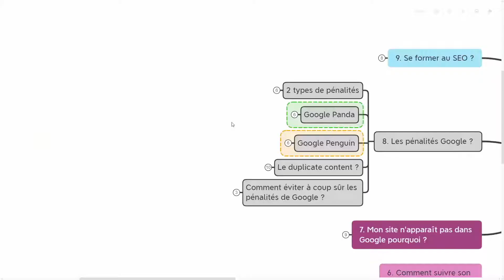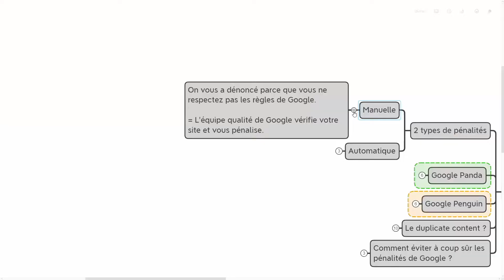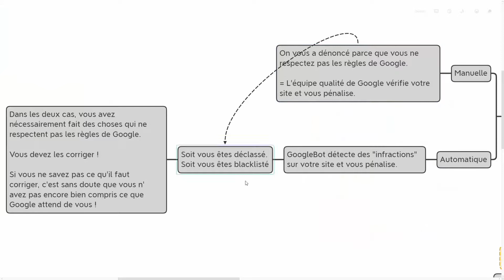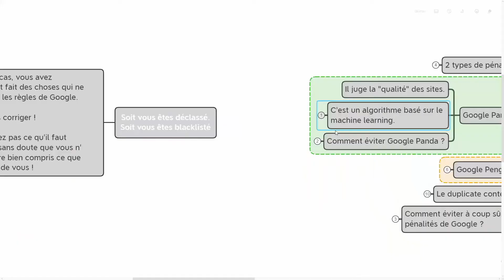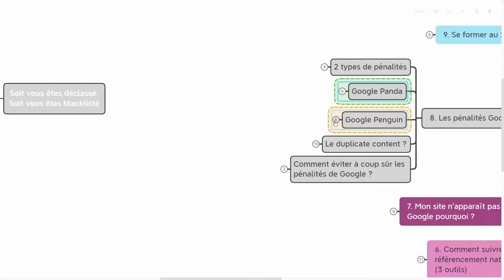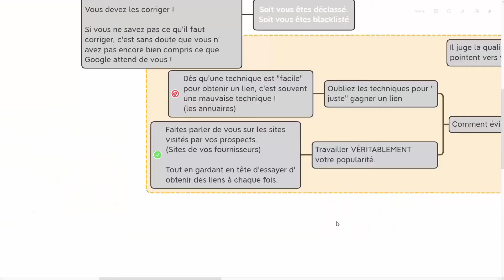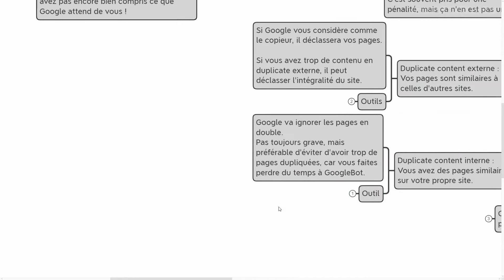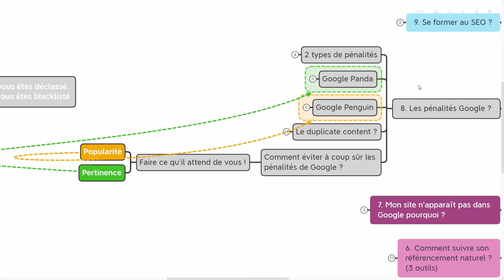Comprendre les pénalités Google et ne plus en avoir peur !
📧 Inscris-toi à la BlackBox et reçois toutes les semaines mes conseils pour développer ton e-commerce :